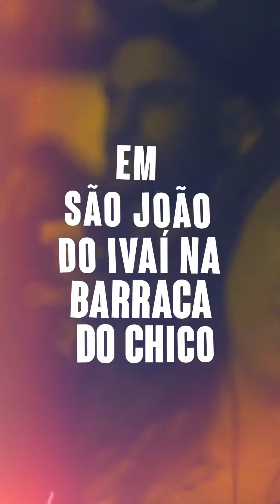VT Tales e Conrado - São Pedro do Ivaí